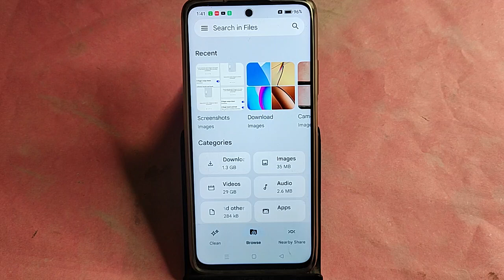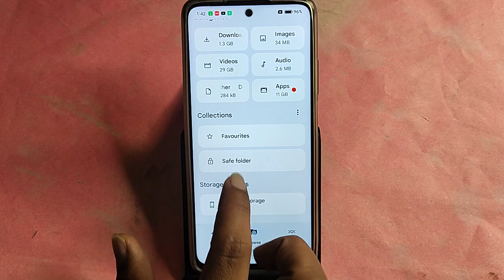Oppo F25 Pro 5G me private photo kaise dekhe,how to see private album in Oppo F25 Pro 5G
Best powerful CPU under 10k

60-Inch Tripod with Bag

7 Socket 6A Extension Board

multiplug Extension